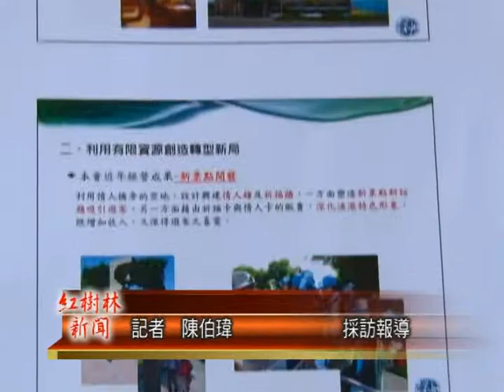1021016紅樹林有線新聞 打造漁業文化館 漁會盼振興漁人碼頭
很多人都很疑惑，為什麼淡水的漁人碼頭明明是個漁港，但是卻不見產地直銷的漁貨，而為了要振興漁人碼頭的觀光，淡水漁會也希望能夠向政府爭取漁人碼頭西側的閒置土地來設置漁業文化館，除了推廣漁業體驗，與展示老漁具之外，更是希望成立漁獲直銷中心，讓漁民可以直接面對消費者，減少中盤商的剝削。